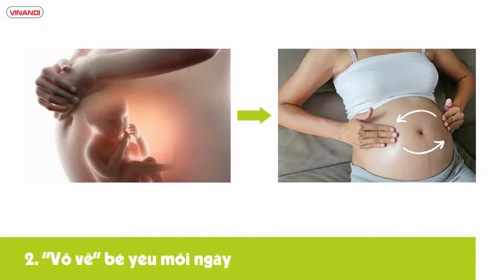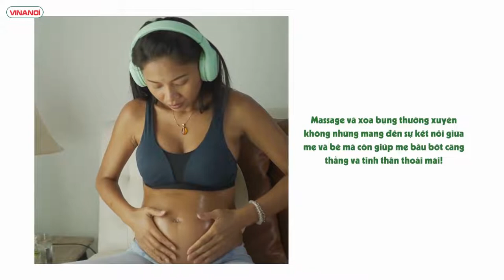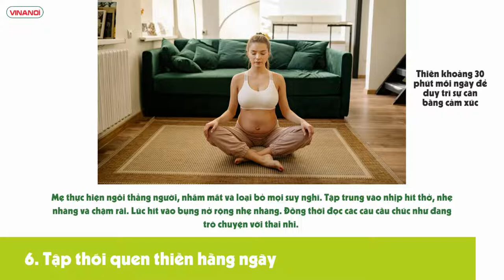VINANOI-Bật Mí Phương Pháp Thai Giáo Hiệu Quả 3 Tháng Đầu Thai Kỳ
Mang thai lần đầu nào phải chuyện đơn giản.
Nếu mẹ đang cảm thấy vô cùng áp lực, chẳng biết phải chăm sóc bản thân thế nào để bé yêu phát triển tốt thì  cùng xem 6 phương pháp thai giáo dành cho 3 tháng đầu thai kỳ mà VINANOI chia sẻ nhé.
Chúc mẹ có một thai kỳ suôn sẻ và thai nhi phát triển khỏe mạnh!